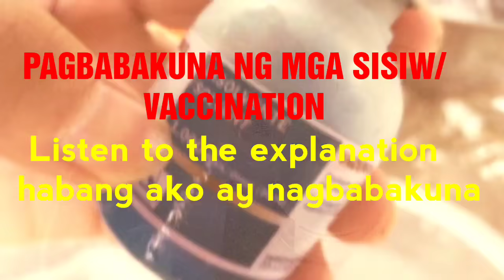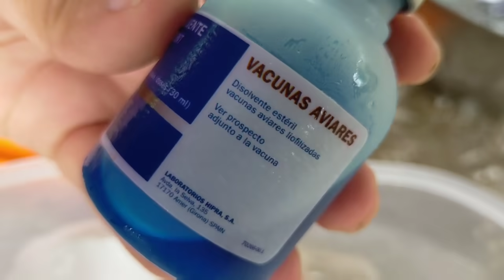NCD B1B1 Vaccine/Bakuna iwas Peste sa Manok | Newcastle's Disease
VACCINATION PROGRAM:

1 day hanggang 1 week old - NCD B1B1 (patak sa mata)

2 weeks old - IBD or Gumboro (ihalo sa inuming tubig)

3 weeks old - NCD LA SOTA (patak sa mata)

4 weeks old - IBD ulit

5 weeks old - Fowl Pox (turok sa pakpak)

6 weeks old - MYCOPLASMA/CORYZA (turok sa pitso)

10 weeks old - MYCOPLASMA/CORYZA (turok sa pitso)

***Every 6 months - NCD La Sota and Fowl Pox